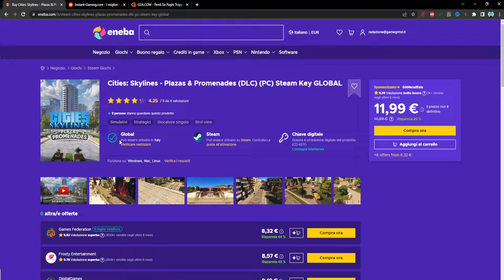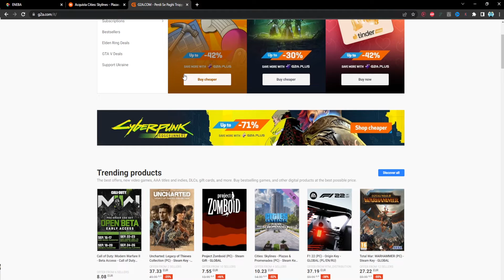Dove acquistare dlc Plazas e Promenade Cities Skylines a basso prezzo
Vediamo dove possiamo acquistare la nuova espansione di Cities Skylines Plazas and Promenade a basso prezzo.

Ottieni 5€ bonus sul tuo primo acquisto da 20€